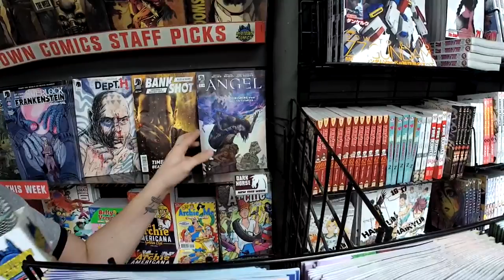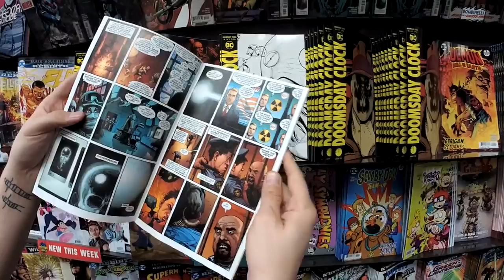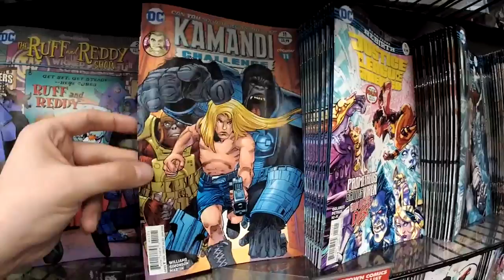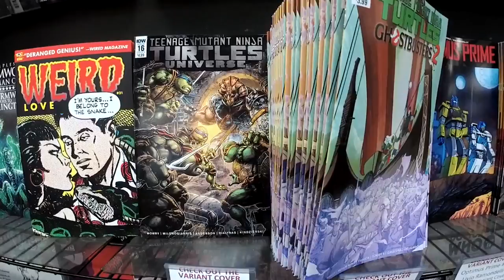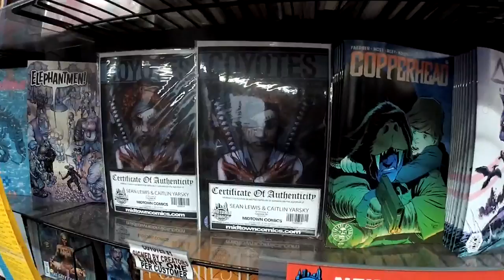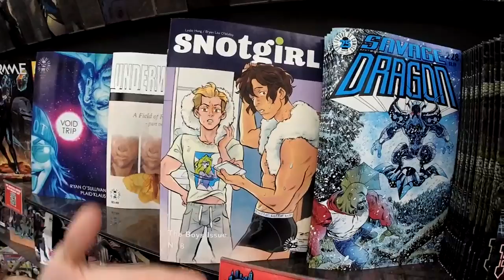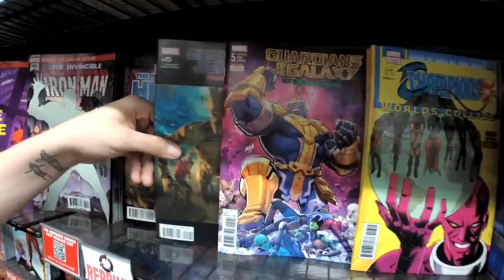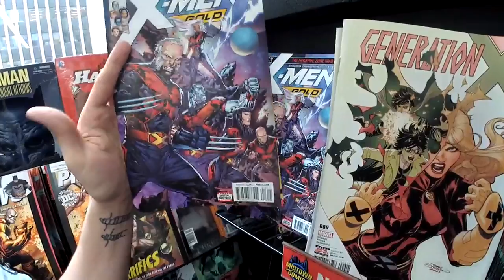Doomsday Clock and more, it's NCBD!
Henry shows off this week's amazing must haves!